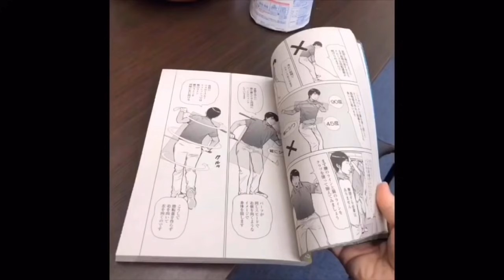スイングの要『ビジネスゾーン完全攻略』飛んで曲がらないインパクトゾーン作り